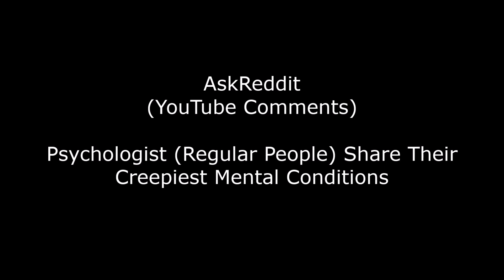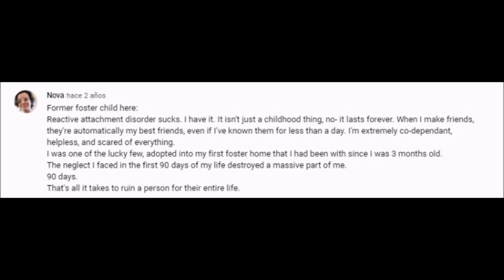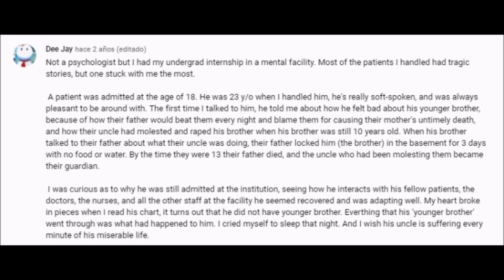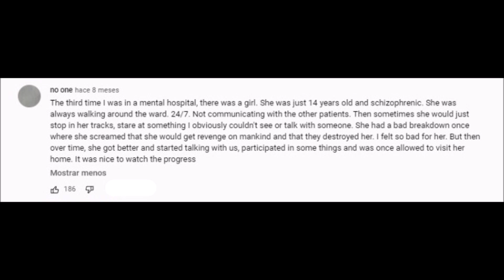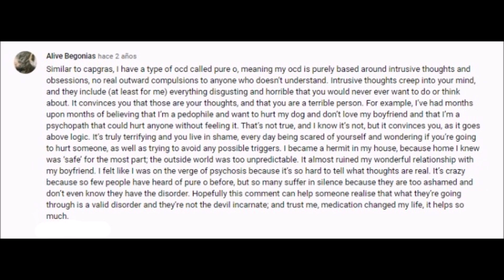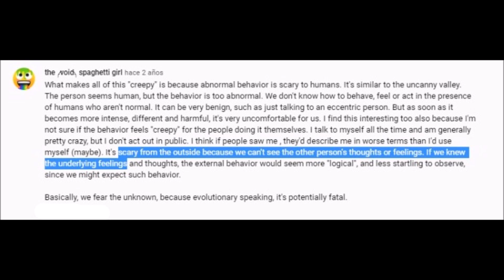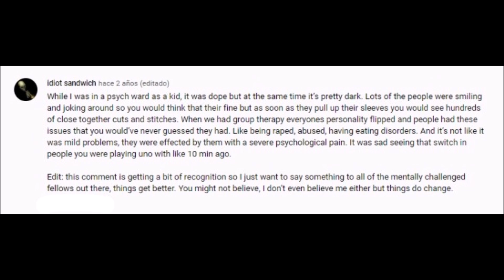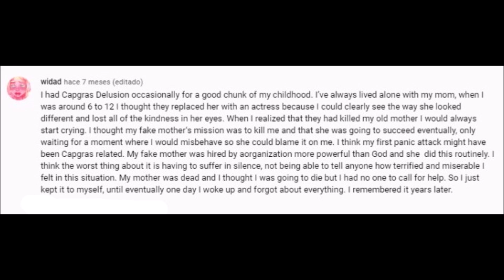(AskReddit? or) YouTube Comments: I Read 8 Comments on a Video about Psychology Disorders - Redd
I probably made this video like 3 years ago. According to my hardware, I made this on October 22nd, 2021, at 3:01 pm.

And I'm now uploading it, lol.
I remember the reason I hadn't uploaded it.
It's beacause I HAD uploaded previously a Reddit video about how porn ruined the Internet and YouTube proceeded to age-restrict me and semi-strike me. That tore me appart, which also confirmed my usual suspicion, that YouTube is so any creator.

Let's see how this fares. Alas, I no longer remember whose video I got these comments, but it's worth a try anyways.

LEt's hope YouTube does not remove this.

This will be an AskReddit or YouTube Comments video with extra steps.